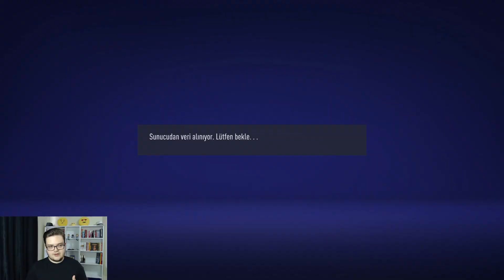AVRUPA LİGİ'NDE YÜKSELMEYE ÇALIŞIYORUZ! - FIFA 21 Sivasspor Kariyeri #11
Selam arkadaşlar ben Onur. Bugün sizlerle birlikte . İyi seyirler.